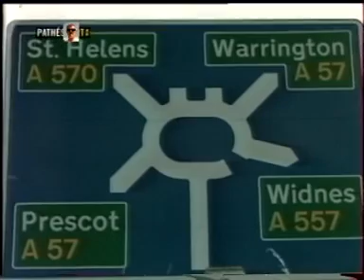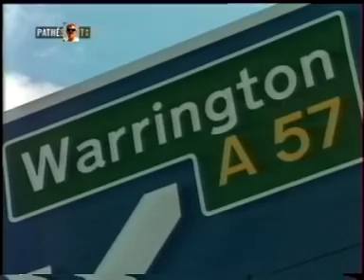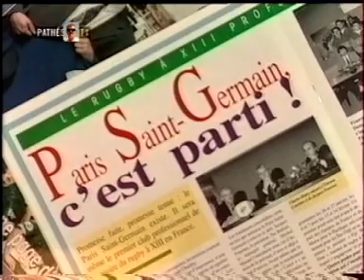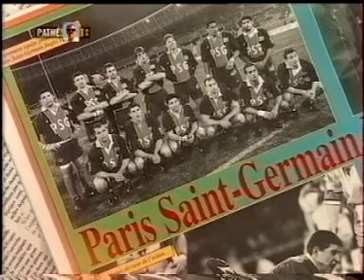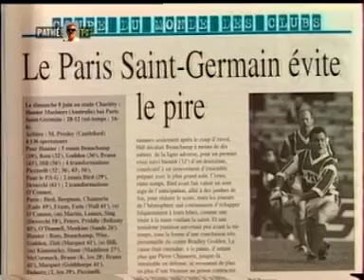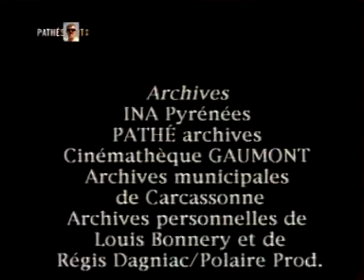Rugby à XIII Envers et contre Tous Part 3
Reportage de Pathé Sport (2001) sur l'histoire du rugby à XIII